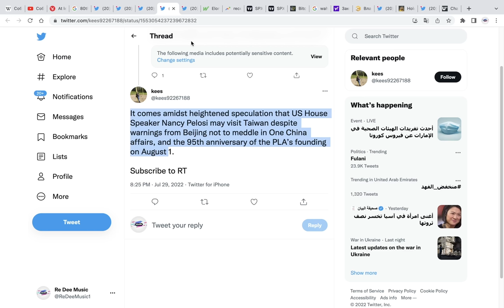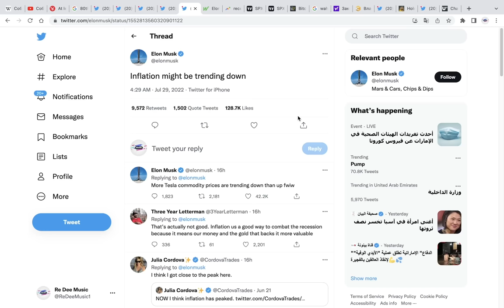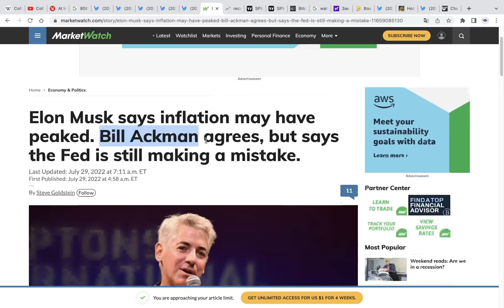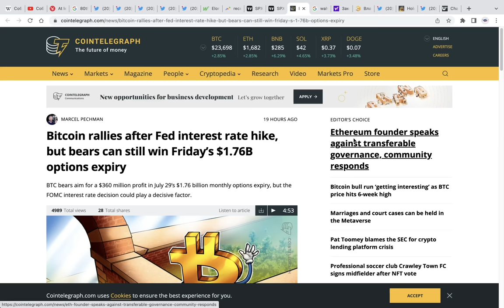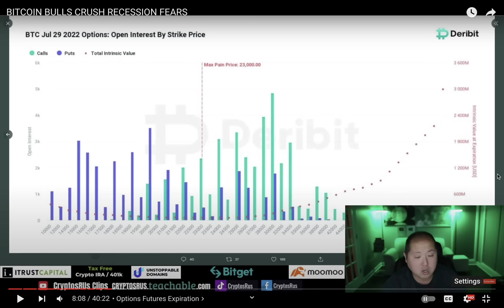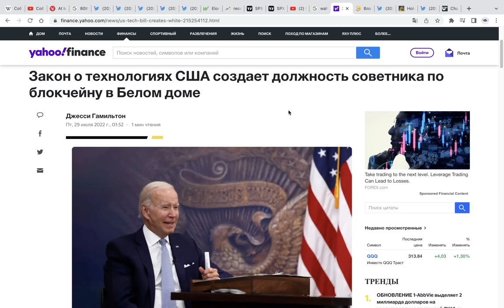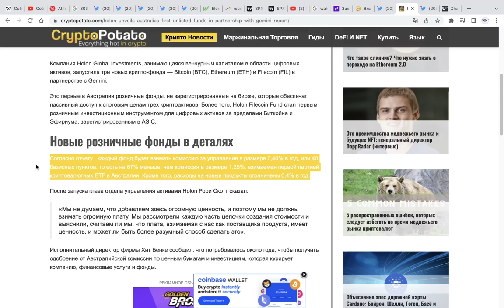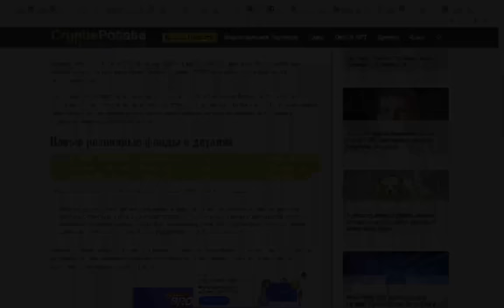КИТАЙ: ГОТОВЬТЕСЬ К ВОЙНЕ!!! ИНФЛЯЦИЯ БУДЕТ ПАДАТЬ! РЕЦЕССИЯ ВЗОРВЕТ КРИПТУ! СТРАНЫ ПОКУПАЮТ БИТКОИН